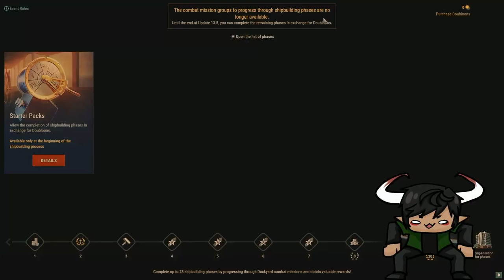Goon on the high seas! Ep 8! World Of Warships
I decided to make a return to this game and i got to say so far, i don't regret it.

Game: World of warship

Channels I'm also apart of!